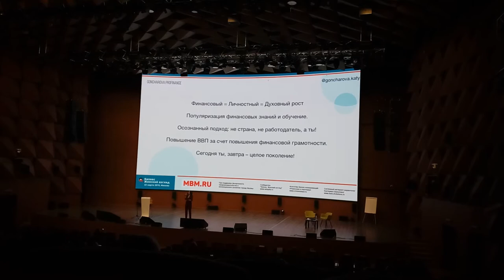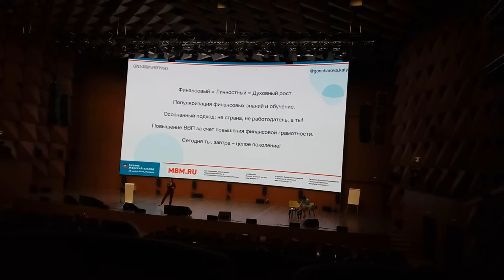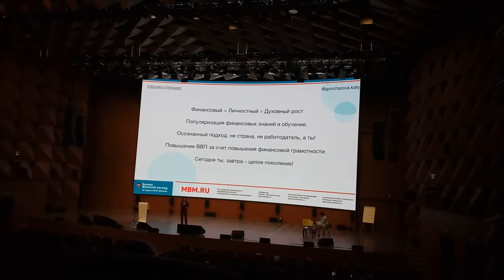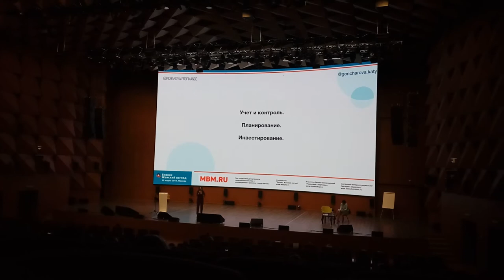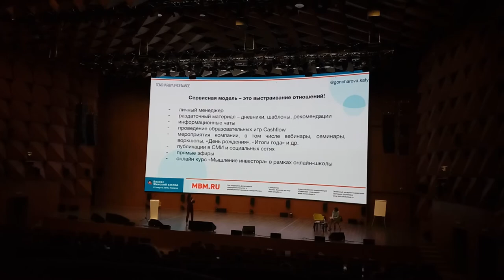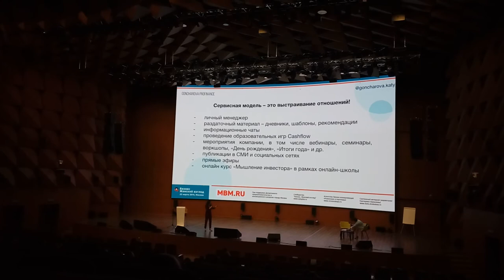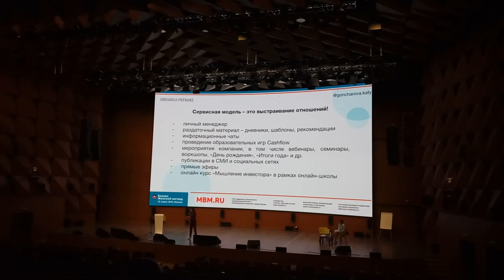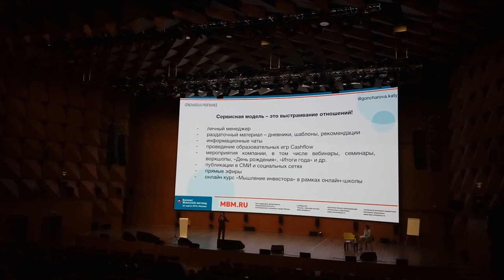Про духовность среди женщин. Гончарова Катя на форуме "Бизнес. Женский взгляд" 22.03.2019